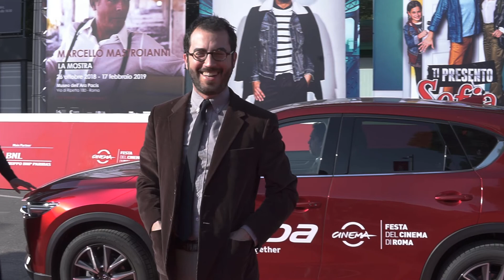RomaFF13 | Highlights - Jonathan Safran Foer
Il programma degli Incontri Ravvicinati ha visto protagonista il romanziere e saggista Jonathan Safran Foer, sul palco della Sala Petrassi